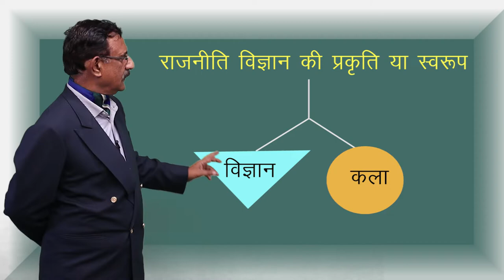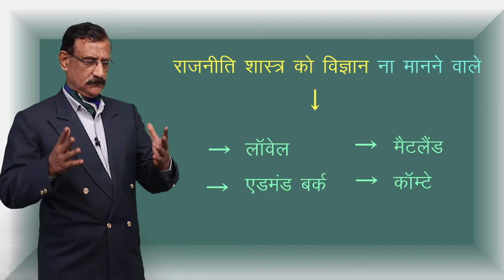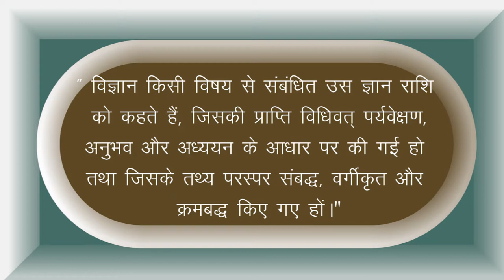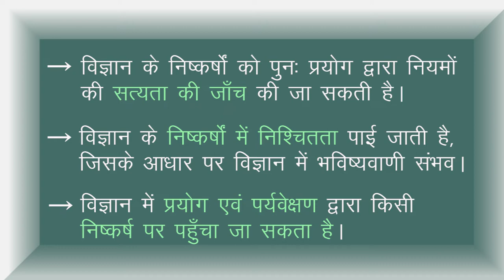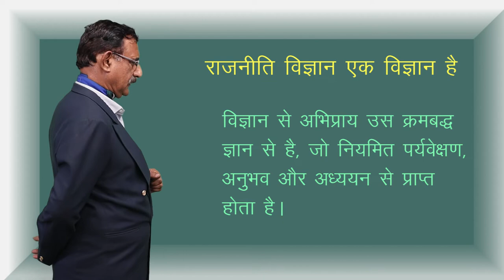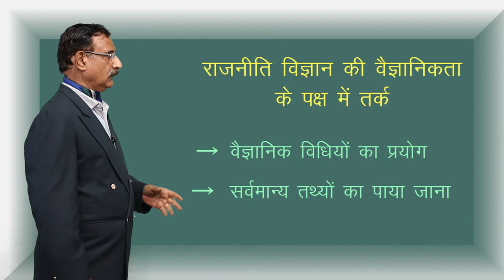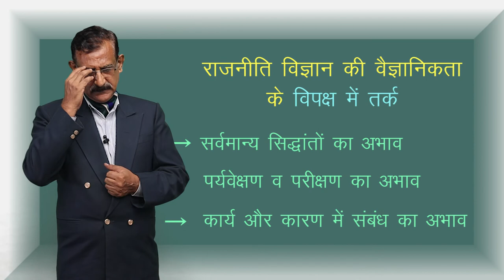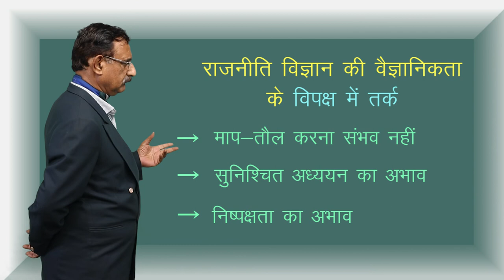CLASS 11th POLITICAL SCIENCE | CHAPTER 11 | POLITICAL THEORY : AN INTRODUCTION